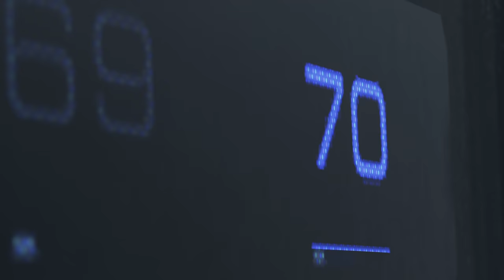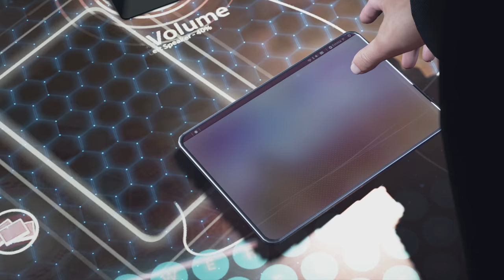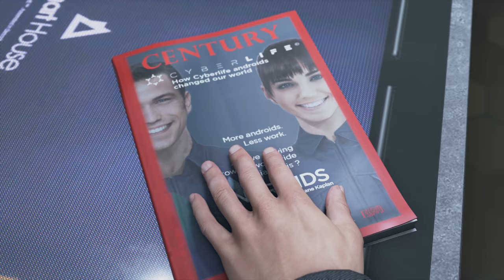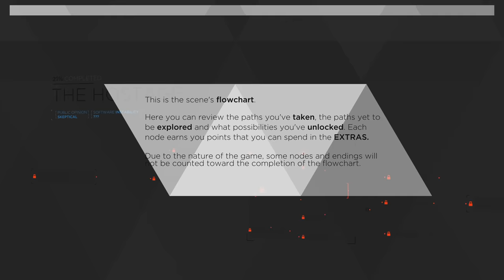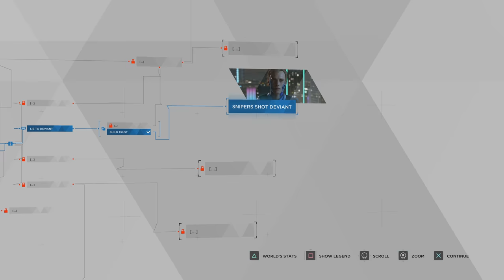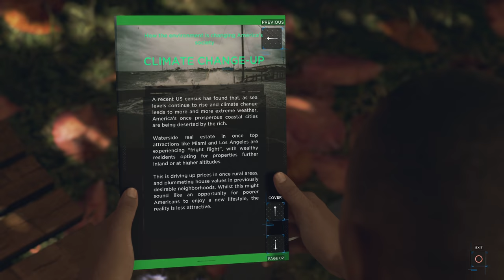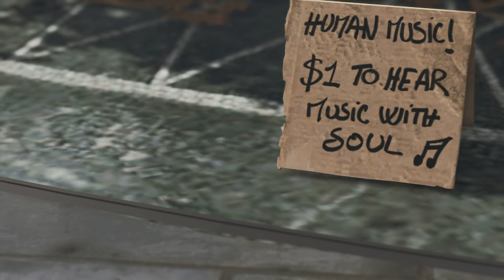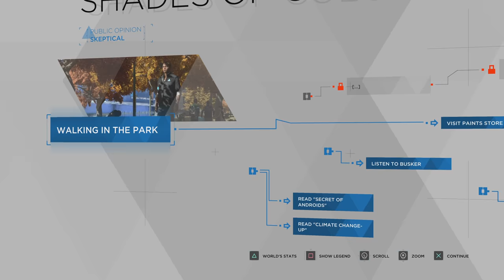Let's Play Detroit: Become Human [1]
Dan, Bob, and Dr. Aggro venture into the clockwork-like world birthed by the galaxy-brained David Cage to find out what it truly means to be a brutally stupid & dysfunctional metaphor.